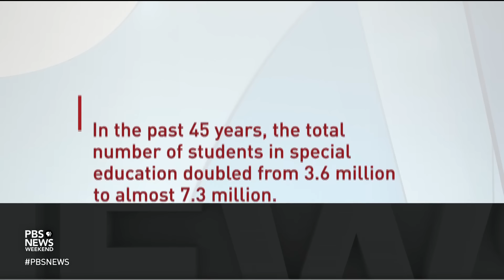What’s driving a special education teacher shortage and how schools are responding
More than 7.5 million American students have disabilities that qualify them for individual education plans. But teachers trained in this critical area are in short supply. Special education teachers and administrators share how the shortage is affecting them, and John Yang speaks with Kimber Wilkerson, professor of special education at the University of Wisconsin-Madison, to learn more.